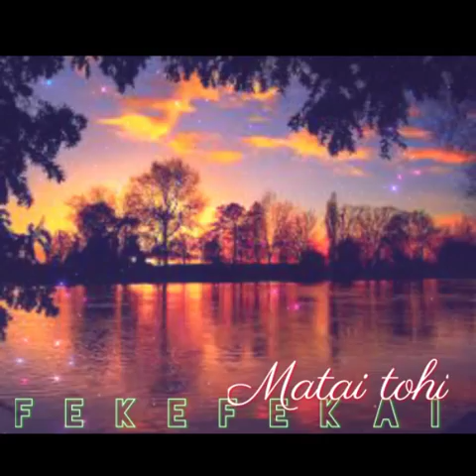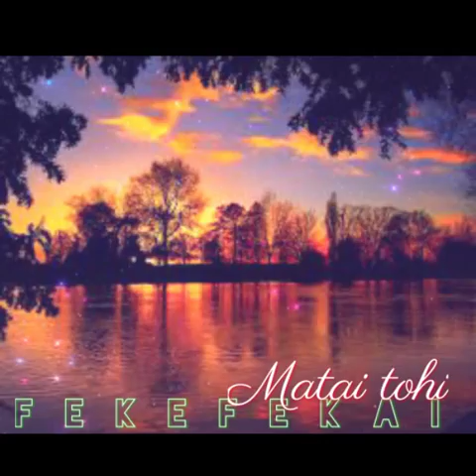Fekefekai 2 ❤ Matai Tohi ❤